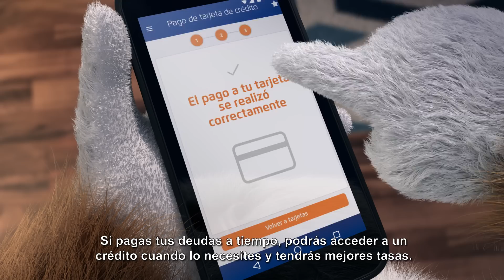¿Qué es un Historial Crediticio? - ABC del BCP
Cada vez que asumes una deuda, tu comportamiento de pago se registra en el sistema financiero. Esto queda en tu historial crediticio y si lo cuidas tendrás acceso al crédito y a mejores tasas. ¡Recuerda, ser responsable con tus pagos debes!